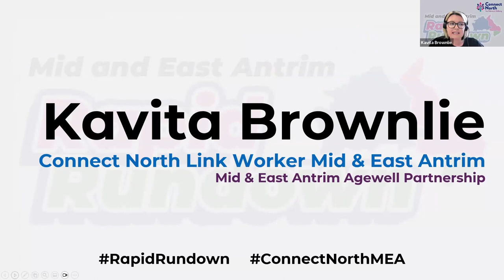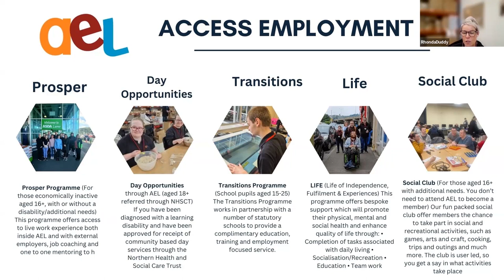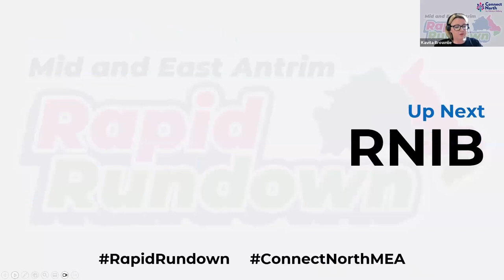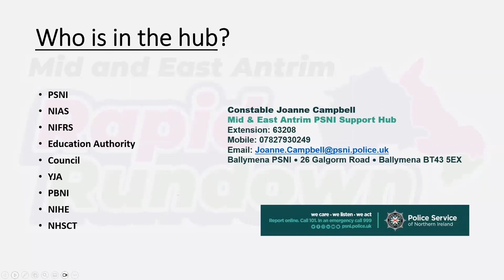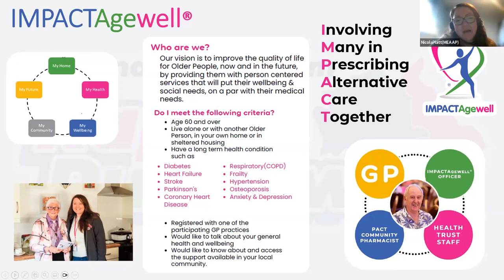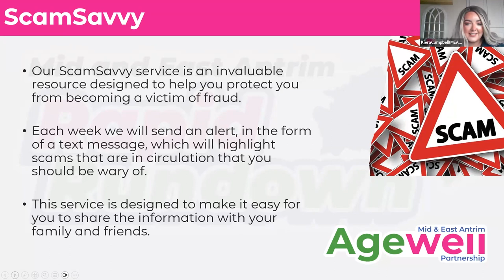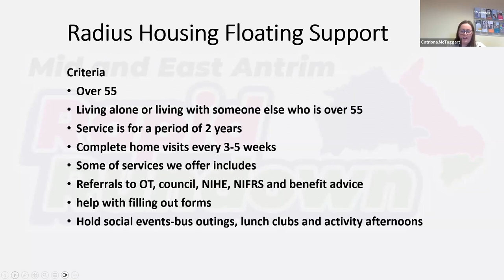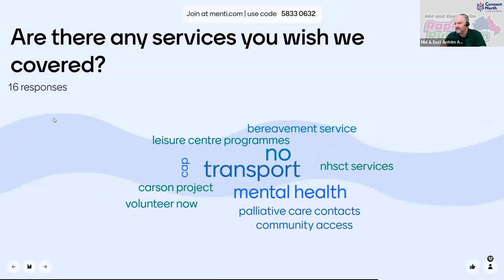2024 Rapid Rundown | Supporting People in Ballymena, Carrickfergus & Larne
Welcome to the 2024 Rapid Rundown, hosted by the Mid and East Antrim Connect North Link Worker! This online showcase provided a platform for 20 incredible organizations to share the support and services they offer for Older People in Ballymena, Carrickfergus, and Larne.

In just 1 hour, we brought you 20 organizations each delivering a 2-minute quickfire overview of their services, ensuring you get the key information fast! Whether you're looking for health services, community support, or activities for older adults, there's something here for everyone.

So sit back, buckle up, and enjoy our first-ever Rapid Rundown, which took place on Tuesday, 8th October 2024 via Zoom. Get ready to discover all the amazing ways you or someone you know can benefit from these local resources!